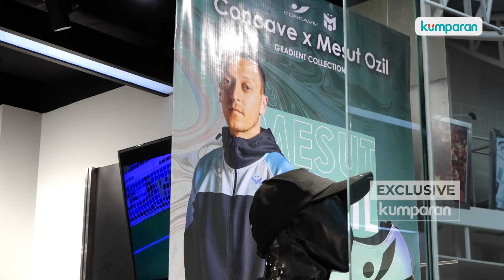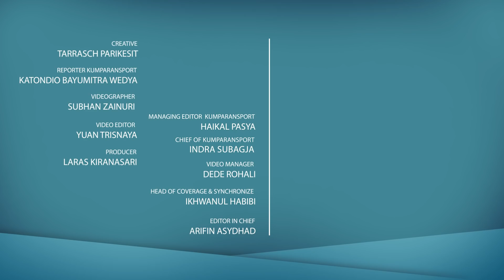Eksklusif Mesut Ozil: Rahasia Sukses Raja Assist Eropa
Pemain Fenerbahce, Mesut Oezil, datang ke Indonesia khusus untuk merayakan kolaborasinya bersama salah satu brand olahraga. Mesut Oezil memulai rangkaian kegiatannya di Jakarta dengan menyambangi Pondok Indah Mall 2 pada Rabu (25/5). kumparan berkesempatan untuk melakukan wawancara ekslusif bersama Mesut Oezil di sela kegiatannya. Kepada kumparan, Oezil menceritakan rahasia suksesnya menjadi salah satu kreator gol terbesar di dunia sepak bola.